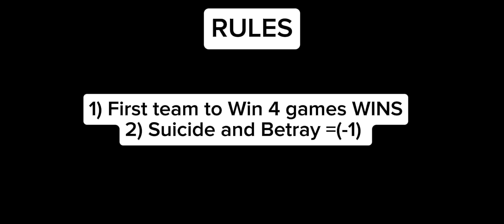MINI MILITIA TEAM DEATH MATCH:- BEST OF 7 GAMEPLAY